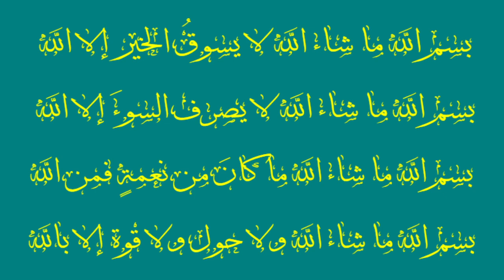دعاء الخضر عليه السلام | لتيسير الرزق والحفظ من المكروه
يردد صباحا ومساء ثلاث مرات